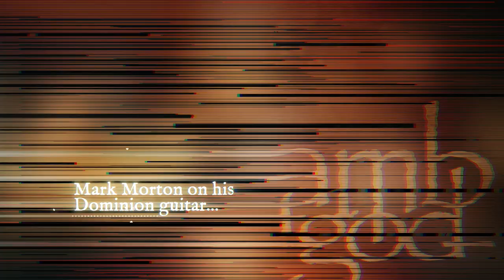LAMB OF GOD - Mark Morton's signature guitar (EXCLUSIVE TRAILER)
Lamb Of God's new self-titled album is out now and can be ordered

Lamb Of God's new self-titled album is out June 19th on Nuclear Blast.